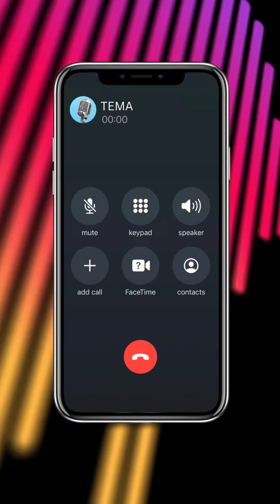Are Bible Prophecies Applicable to Us Today?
2 peter 1:20 speaks about prophecy, but are the prophecies in the Bible still relevant to us today? Tune in as Pastor Mike Kestler of The River Christian Fellowship joins Pastor John Randall of Calvary South OC to answer this caller's question.